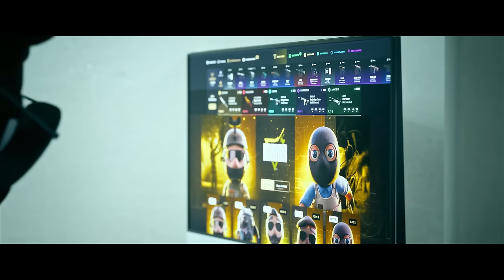Combos INCRÍVEIS abaixo de R$5.000 de FACA e LUVA no CS2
Hoje vou mostrar os melhors kits de faca e luva até R$5.000 no CS2